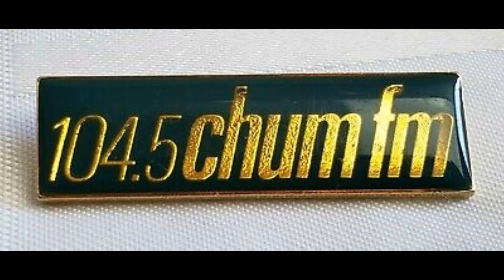104.5 CHUM-FM - Larry Wilson May 21st, 1979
Radio wasn't a job to Larry Wilson. It was a passion.

As a newscaster at CHUM-AM and FM in the 1960s and '70s, Wilson didn't just read the news - he told the news. You felt he was talking directly to you as opposed to the listening audience as a group.

It was the same during his time in the late '70s and '80s as a late-night program host at AOR-formatted CHUM-FM.